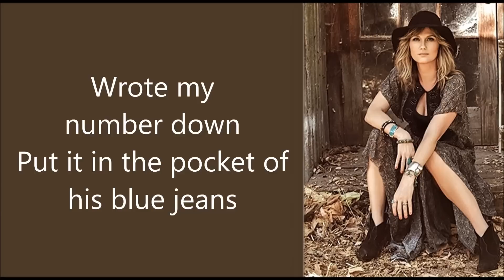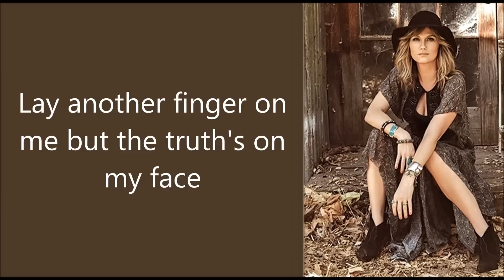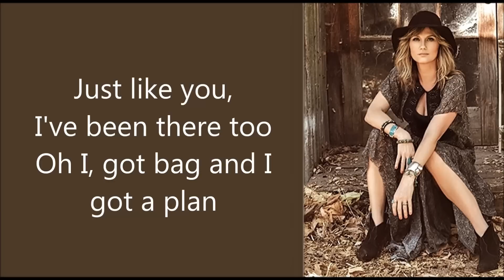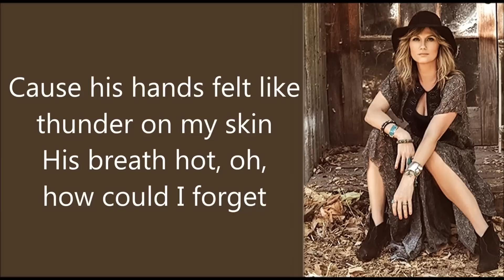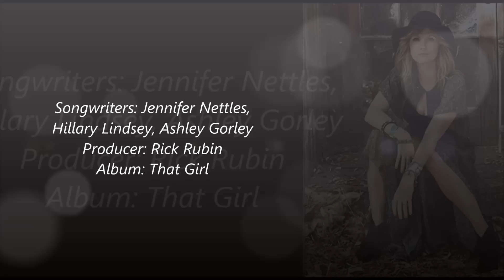His Hands - Jennifer Nettles